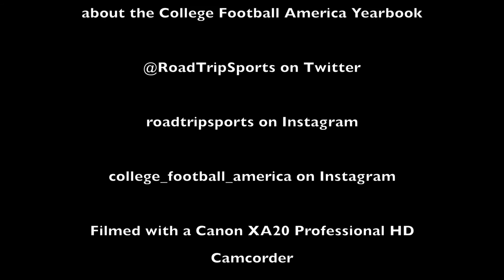CFA Stadium Spotlight: Laval Rouge et Or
Telus Stadium, or Stade TELUS-Université Laval, located on the campus of Laval University in Quebec City, Quebec, Canada. It is the home of the Laval Rouge et Or (Red and Gold) football team which plays in the RSEQ conference in the CIS.